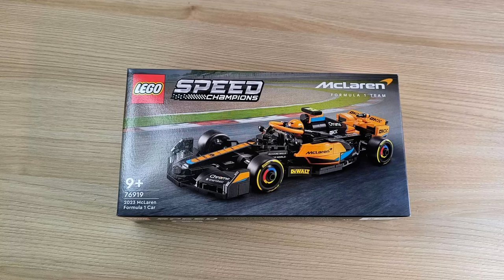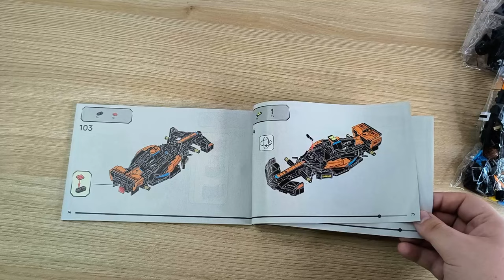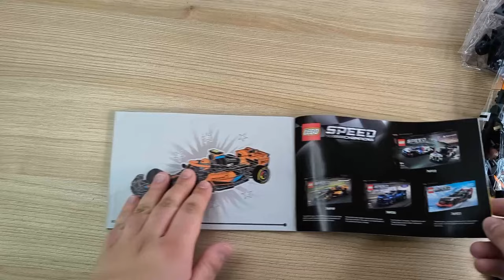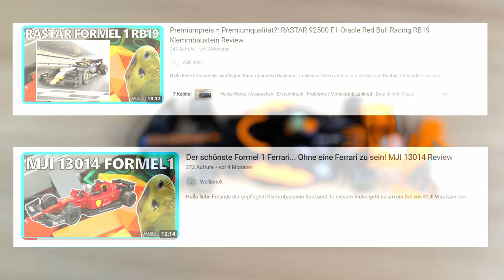Dieses LEGO Set hat mich ÜBERRASCHT! McLaren 2023 Formel 1 Rennwagen MCL60 LEGO 76919 Review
Hallo liebe Freunde der gepflegten Klemmbaustein Baukunst. In diesem Video geht es um ein Set von LEGO! Was kann der NEUE McLaren 2023 Formel 1 Rennwagen MCL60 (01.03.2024) aus der Speed Champions Reihe? Welche Steinequalität erwartet uns?! Viel Spaß dabei :).